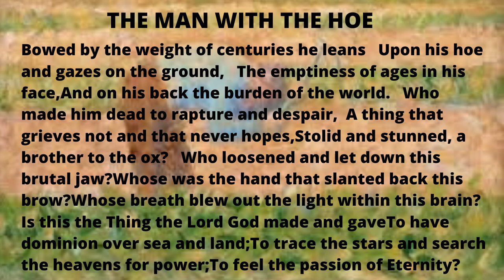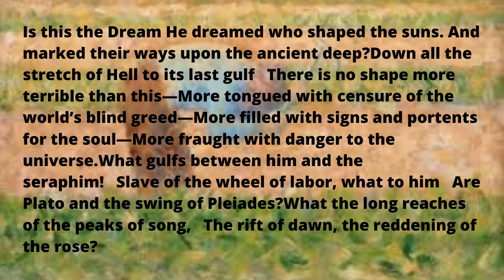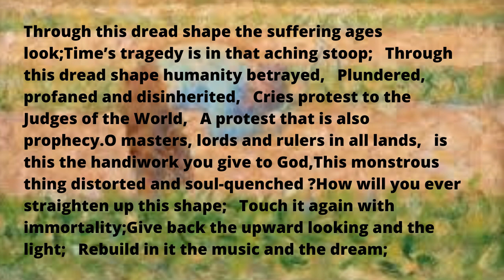Man With The Hoe ll Edward Markham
The Man with the Hoe is a poem by the American poet Edwin Markham, inspired by Jean-François Millet's painting L'homme à la houe, a painting interpreted as a socialist protest about the peasant's plight. The poem was first presented as public poetry reading at a New Year's Eve party in 1898.